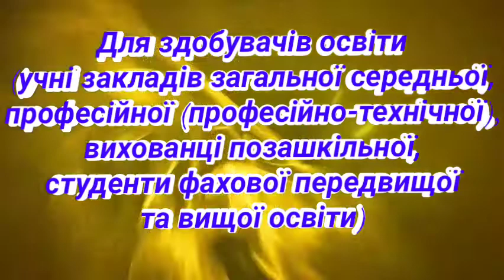Об''ємний декоративний живопис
КЗ "Донецький Палац молоді "Юність"